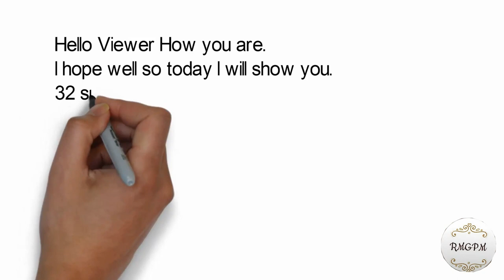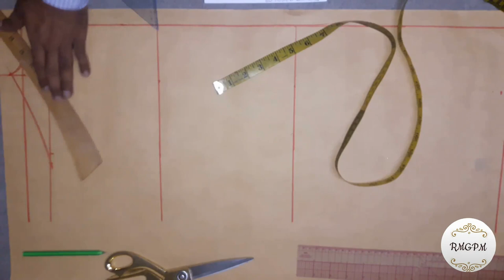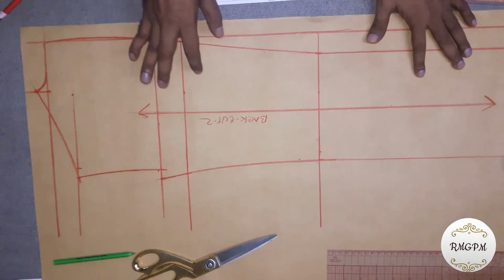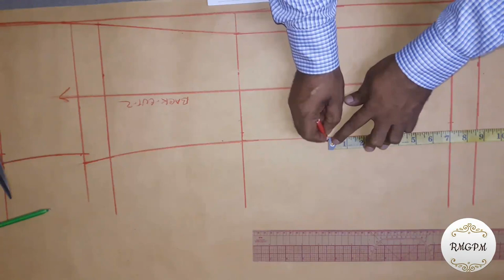32-Sizes Coat pattern make chest theory clips–1/4 | how to make coat pattern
RMG pattern Making 16, 32 sizes Coat pattern make chest theory clips–1/4, how to make coat pattern chest theory clips, pattern making, [video id 744]
Measures:
Length-28, chest-32, waist-28, hip-33, shoulder-15, sleeve-23,

1, Chest/12 back neck width
2, chest/48 back neck depth
3, chest/12 shoulder slop
4, chest/4 arm depth
5, chest/24 back crotch height from arm
6, shoulder halves +1/2” margin.
7, 1/2” less half shoulder back crotch +1/2”margin
8, chest/16 back crotch width
9, chest/6 +1/2” margin back waist
10, Chest/6+1/2” margin back hips

Front theory (mark horizontal same back)
1, chest/4 front chest (4 loose)
2, chest/4 waist (3 ½” loose)
3, chest/4 hip (3 ½” loose)
4, chest/48 = minus front crotch line
5, chest/24 front crotch width
6, chest/8 front neck width
7, chest/12 front neck drop
7, chest/24 front neck depth at hps
8, chest/16 front crotch point fm arm
Sleeve make theory depends on chest
1, chest/4 bicep
2, chest/6 sleeve cap height
3, bicep middle crease line
4, chest/16 sleeve head line fm top arm
5, chest/24 sleeve curved at front armpit
6, chest/6 cuff opening

I am happy to enjoy performing with you aging; you can see where my next exhibitions will be from this